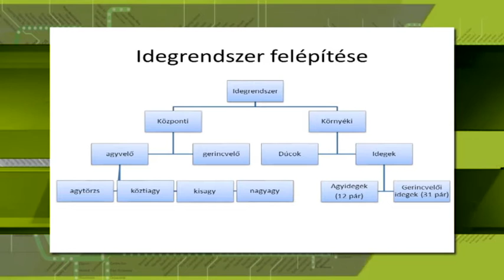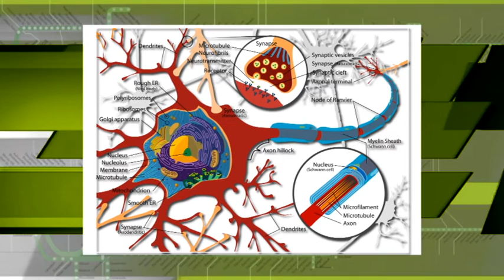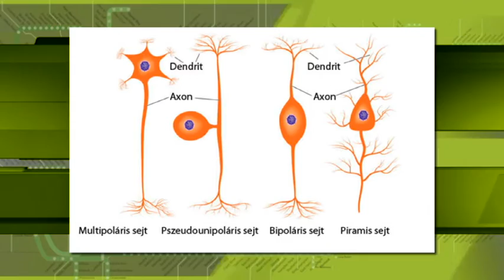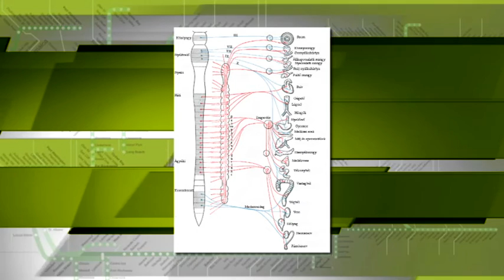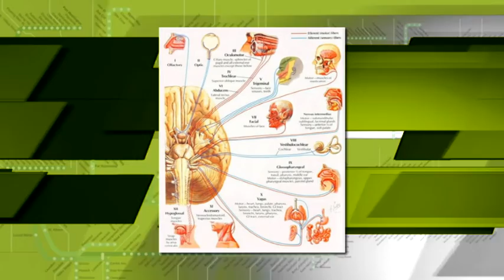Egészség Tér 2015.11.10. hatoscsatorna